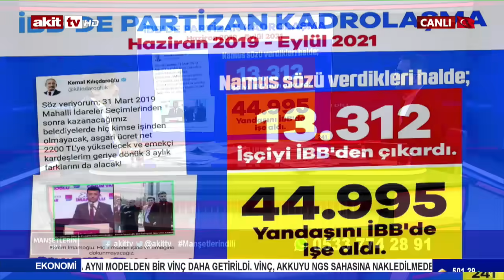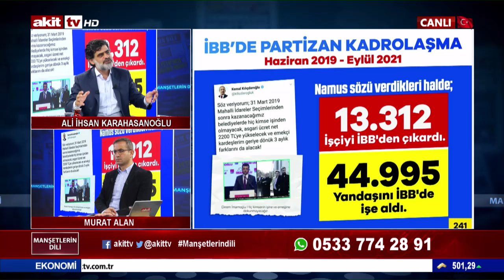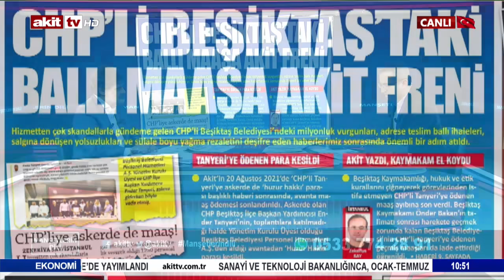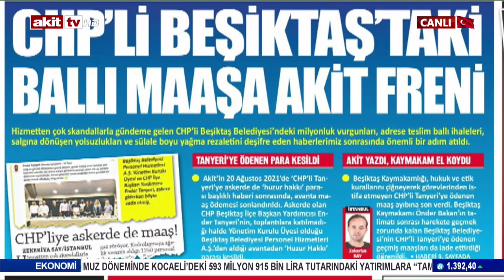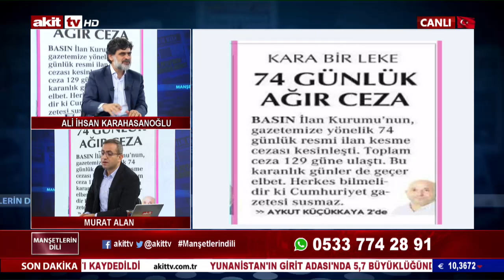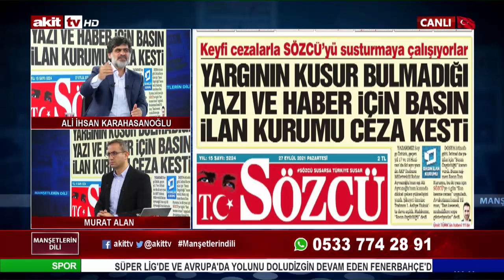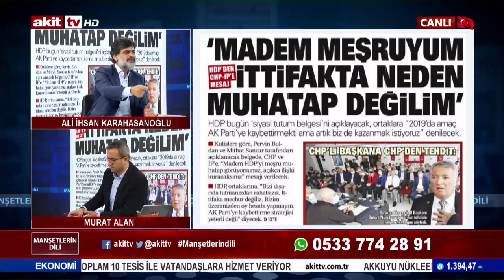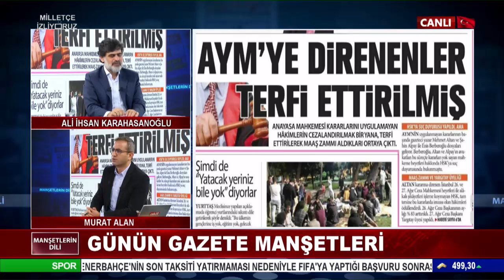Manşetlerin Dili - CHP kudurmaya devam ediyor ! Bu faşistlere mi oy vereceksiniz 27.09.2021